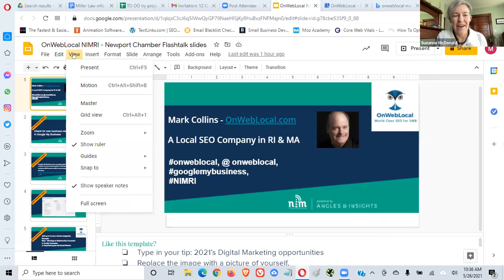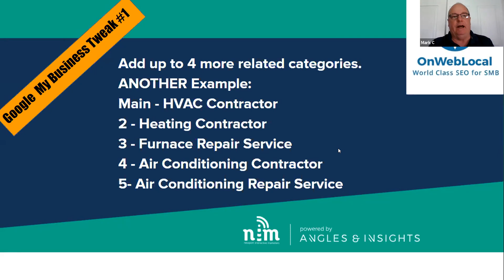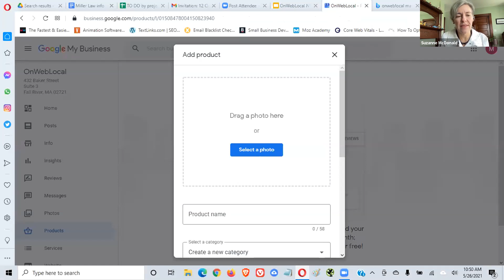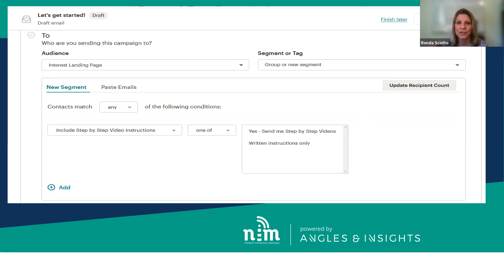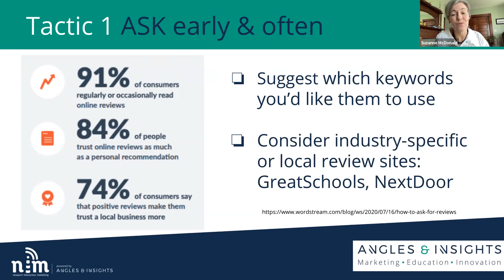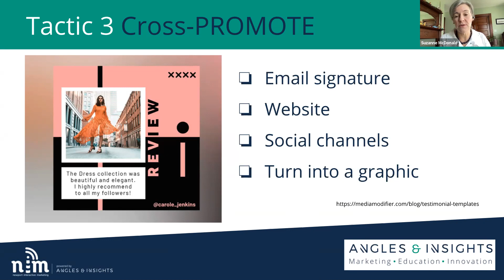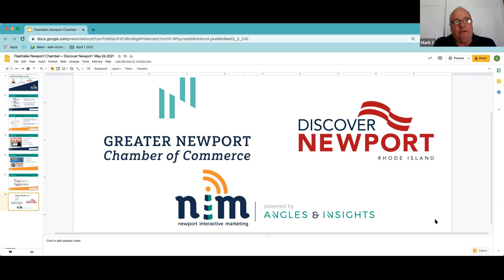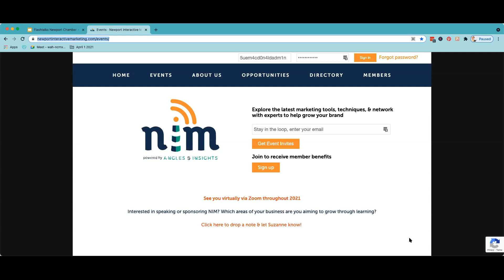Marketing Flashtalks: 12 Quick Keys to Grow Your Business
At this presentation offered by The Greater Newport Chamber of Commerce and Discover Newport, and coordinated by Angles & Insights,  attendees can learn a dozen quick ways to see an immediate impact on your marketing.

1. Get found on Google: 4 fast tweaks to game Google

3. Convert customers to fans: 4 quick tactics to make reviews work for you

Presented by:
Suzanne McDonald, CEO of Angles & Insights

Multi-award-winning Marketing Solutionist Suzanne McDonald guides growth-seeking brands to their full potential, improving the lives of: clients, their customers and colleagues, as well as her students and vast network of expert partners.

Mark Collins, Owner of Onweblocal.com

Mark Collins has been a stalwart in programs to help businesses recover from the pandemic and has presented at major conferences like The Agents of Change as well as The Agents of Change podcast, which features all the major names in digital marketing.

Ronda Sciolto, Helpmeronda.tech

Ronda Sciolto has over 3 decades of experience in information
technology providing systems software support and training. In 2015 Ronda founded Witty Solutions, LLC to pursue her passion for helping non-digital natives thrive in a digital world by overcoming the limitations that technology has placed on their lives and businesses.